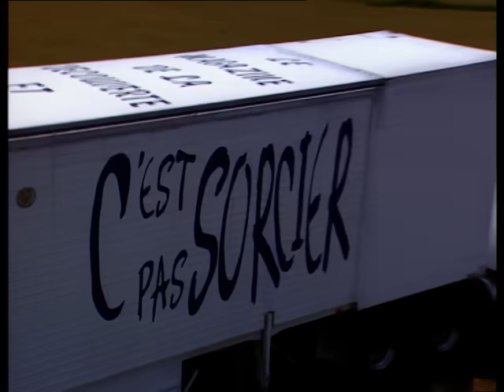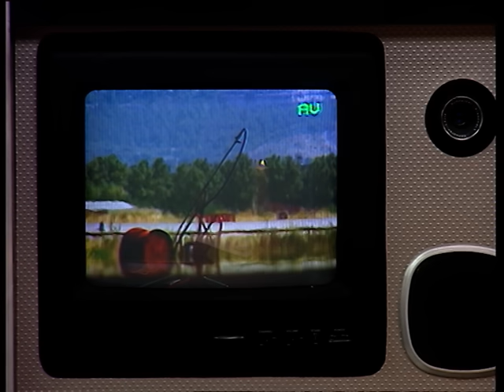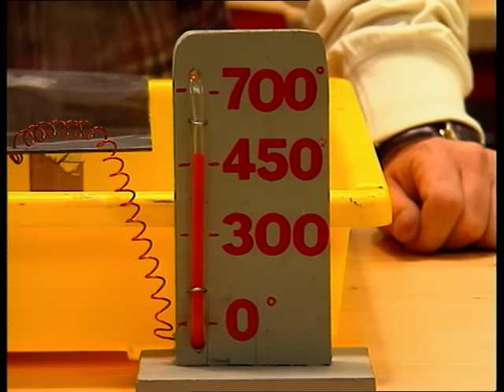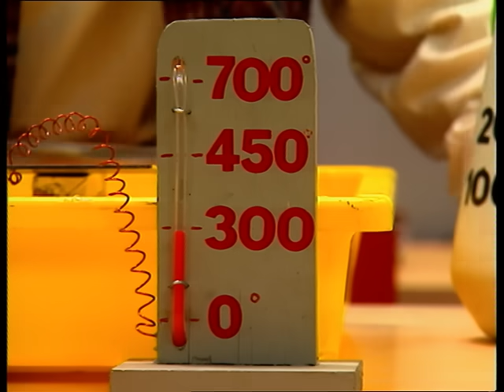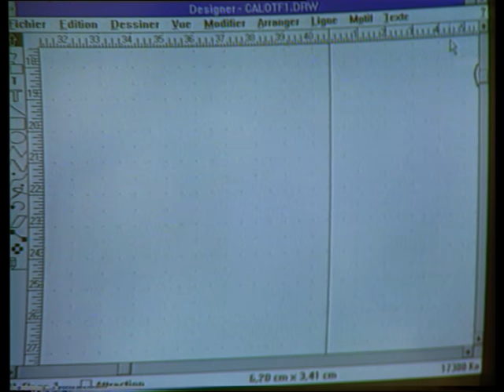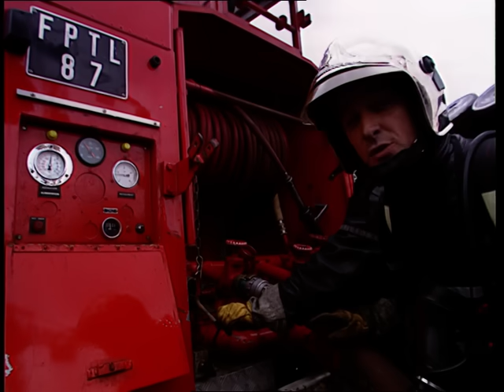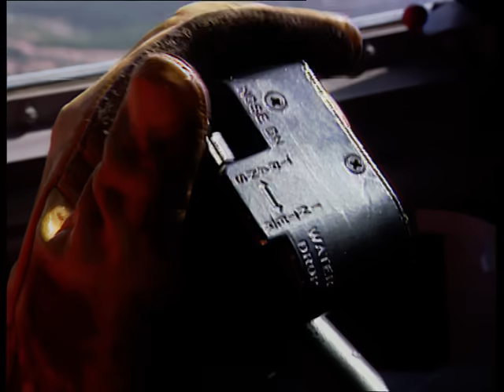Au feu les pompiers - C'est pas sorcier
En accompagnant la Brigade des Sapeurs Pompiers de Paris dans l’une de ses nombreuses missions, les sorciers nous expliquent tout sur le feu et les manières de le combattre. Comment un incendie se déclare-t-il ? Pourquoi l’eau éteint-elle certains feux et pas d’autres ? Comment les pompiers se protègent-ils de la chaleur et des flammes ? Comment font-il pour avoir suffisamment de pression à l’intérieur de leurs tuyaux ?